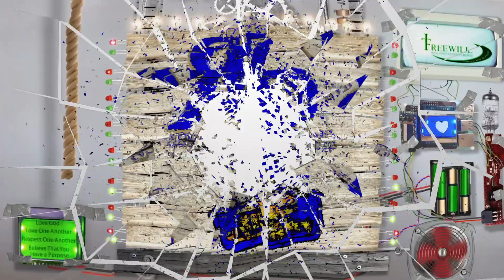R.P. Kids Service 10.4.20